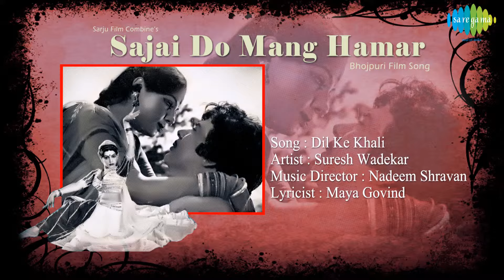Dil Ke Khali | Sajai Do Mang Hamar | Bhojpuri Film Song | Suresh Wadekar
Film : Sajai Do Mang Hamar
Song : Dil Ke Khali
Artist : Suresh Wadekar
Music Director : Nadeem Shravan
Lyricist : Laxman Shahabadi